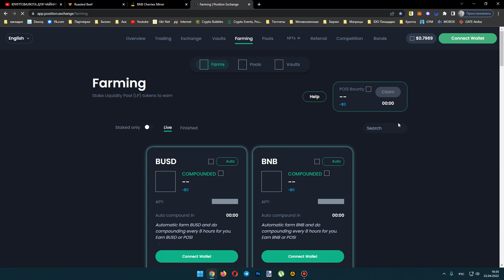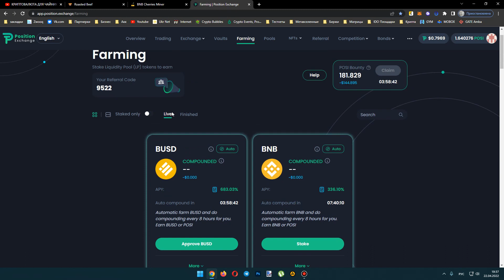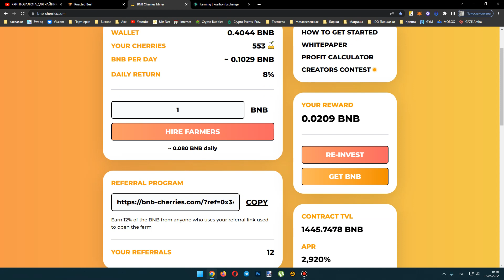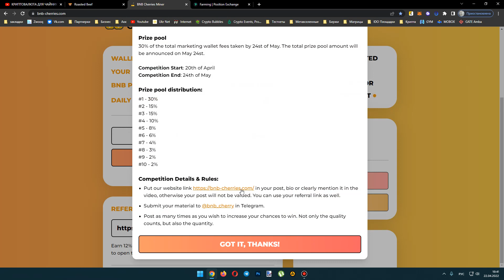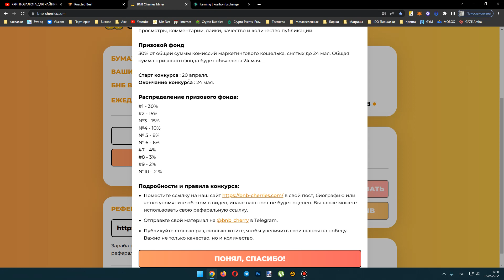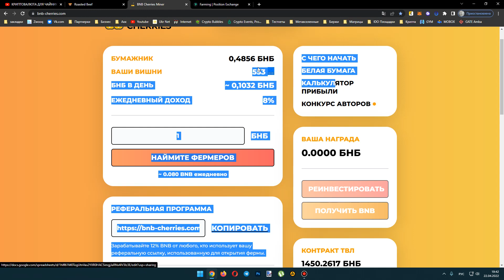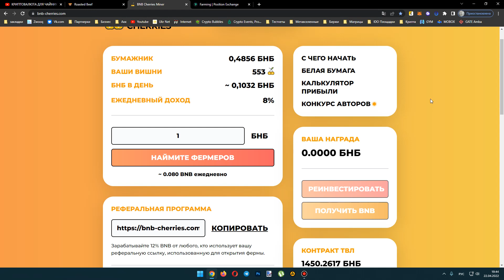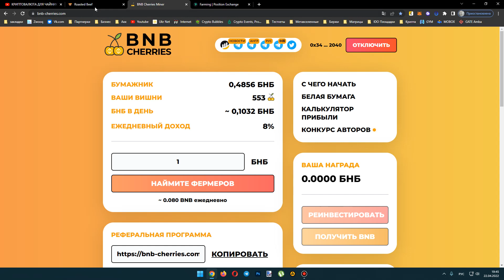НОВЫЕ ФАРМИЛКИ ROASTEDBEAF И BNB CHERRIES / ОБЗОР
Инвайт код для игры - 0x4338e58ea154e06b9842fb6404b025baa1215727

Дроп от новой лаунчпад площадки (код при регистрации 048264)

Регистрируйся на новой американской бирже и получи бесплатно 3000 их токенов

Получаем 20$ от новой свапалки : Переходим на сайт: FlagNetwork
. Во вкладке "Airdrop" подключаем кошелек, выполняем задания и нажимаем "Submit", после чего вводим данные логина Telegram и Twitter. После проверки (12ч) можно будет нажать на кнопку Claim.
Майнинг на телефоне от Pi Network - скачиваем приложение . Проходим регистрацию и в поле "Referral" вводим: dijohn
Чтобы получить 25 баксов бонуса и начать торговать фьючерсами вместе с нами нужно зарегистрироваться по этой ссылке и написать мне в личку (телеграм)
Second Life раздает халявные токены каждый день . Invitor ID - 650540

Регистрация на бирже StormGain (торгуем фьючерсами тут)